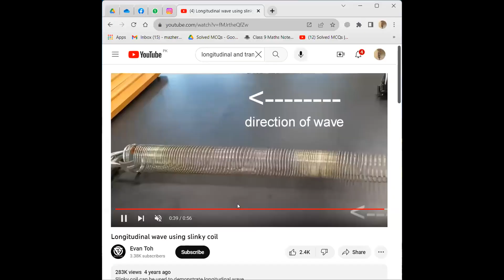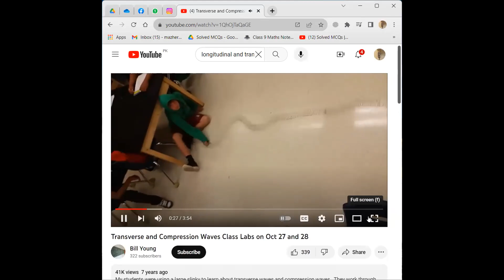IGCSE 0625 -O'LEVEL 5054 - Understanding Transverse & Longitudinal Wave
In this educational journey, we unravel the mysteries of two fundamental types of waves that shape our understanding of physics and the natural world. Join us as we break down the key differences between transverse and longitudinal waves, shedding light on their unique characteristics and applications.

Whether you're a student looking to strengthen your grasp on physics concepts or a curious mind eager to unravel the secrets of the universe, "Exploring the World of Waves" is the perfect journey for you. Hit play, expand your knowledge, and ride the waves of discovery with us!